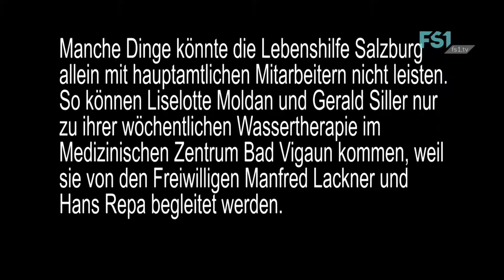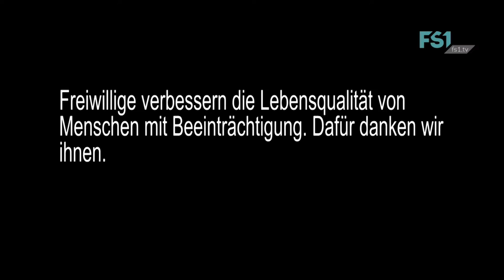Lebenshilfe Salzburg zeigt | Wassertherapie | FS1